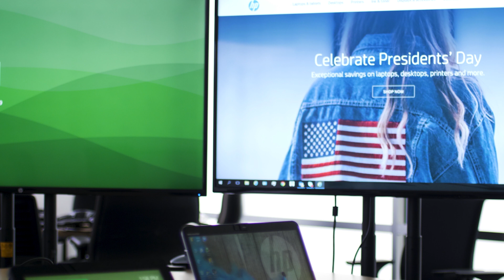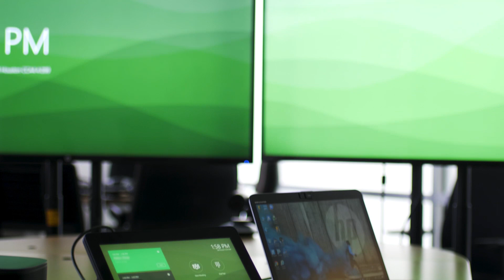Using the Video Ingest Module - Slice for Meeting Rooms G2 | HP Elite Slice G2 | HP Support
Learn how to use the video ingest module on HP Elite Slice G2 for meeting rooms.